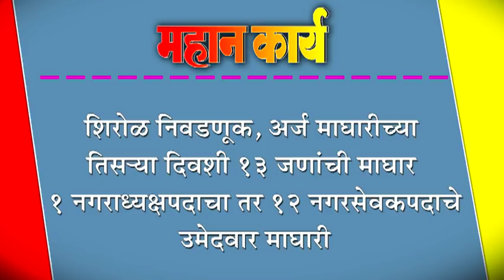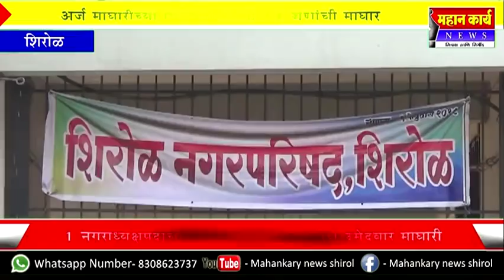शिरोळ निवडणूक, अर्ज माघारीच्या तिसNया दिवशी १३ जणांची माघार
शिरोळ निवडणूक, अर्ज माघारीच्या तिसNया दिवशी १३ जणांची माघार : १ नगराध्यक्षपदाचा तर १२ नगरसेवकपदाचे उमेदवार माघारी